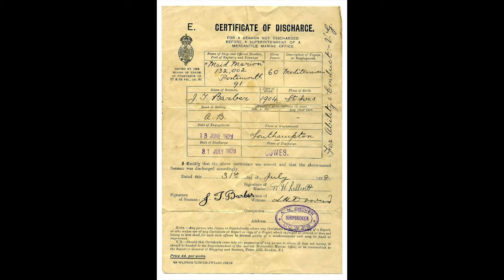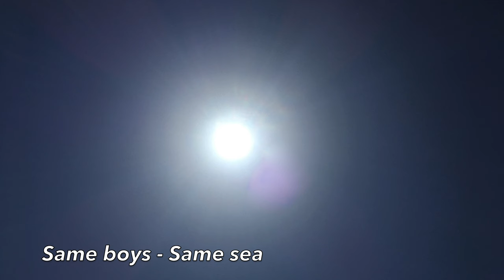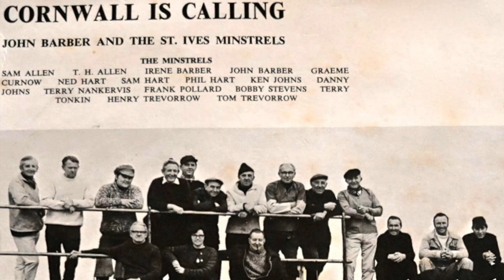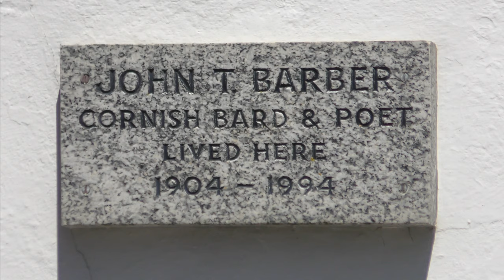SON OF DOWNALONG - THE LIFE, POETRY AND MUSIC OF JOHNNY BARBER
Remembering a giant of St Ives and Cornish culture. Map Goles an Dre - was ever a bardic name so apt ?

Thanks to Johnny's daughter Irene and Janet Axten, Heritage Manager, St Ives Archive for the photographs and information. The Minstrels' album 'Cornwall is Calling' is available

4 of Johnny's songs from 'An Evening of Songs and Poetry with Irene Tanner and Friends' in aid of the St Ives Archive, the Wesley Methodist Church, Carbis Bay and Cancer Research UK

Over 500 St IVES videos and here in more manageable chunks